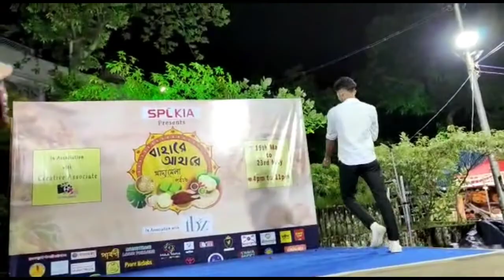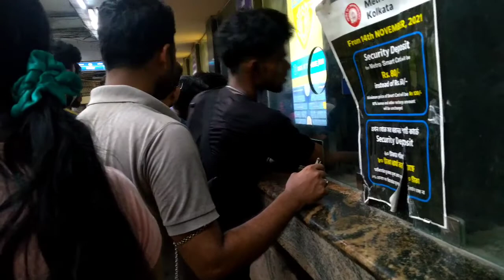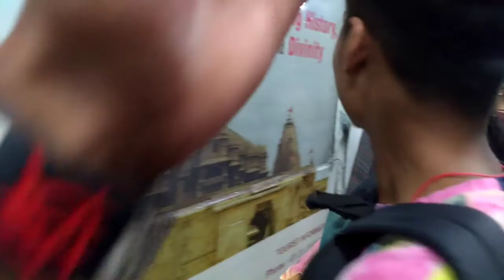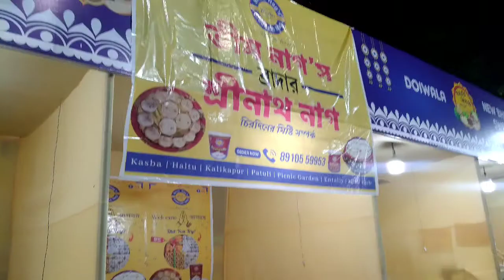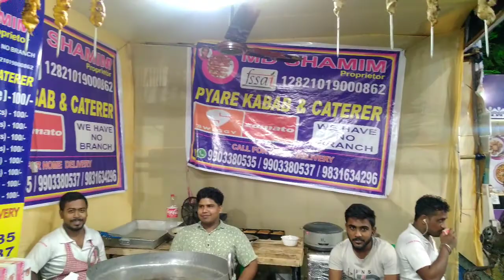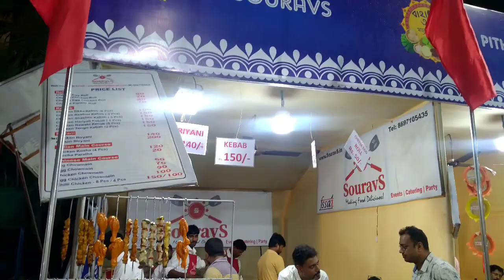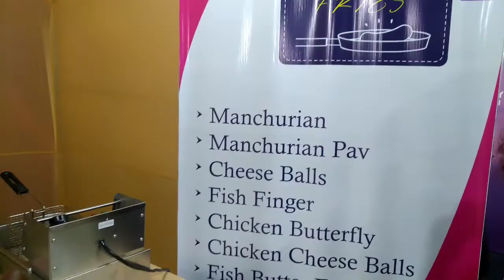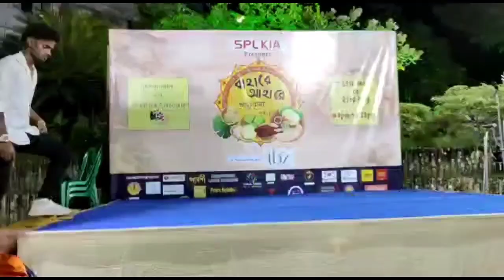আহারে বাহারে🧆 Food Fastival || Chingari🔥|| Vlog Video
Thank You So Much Chingari Bangla